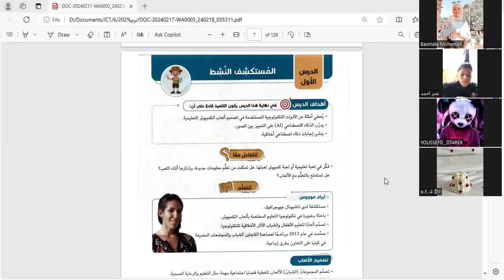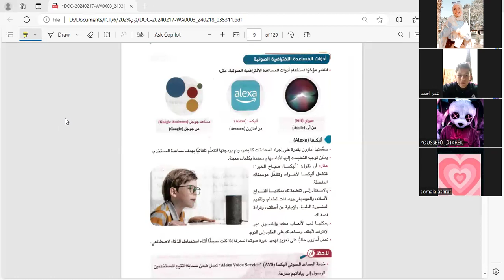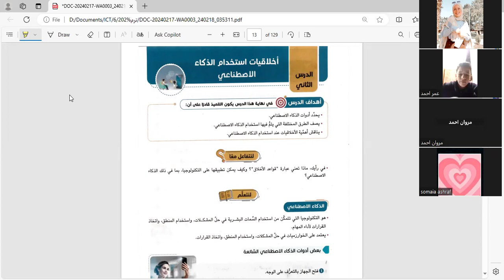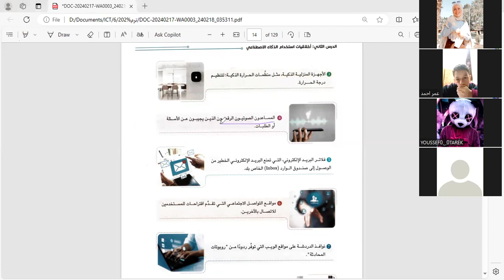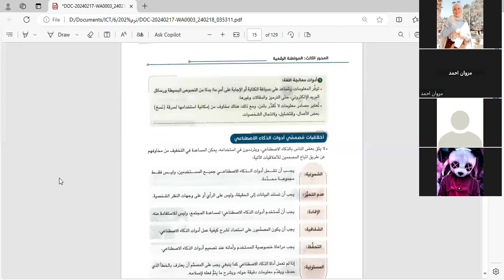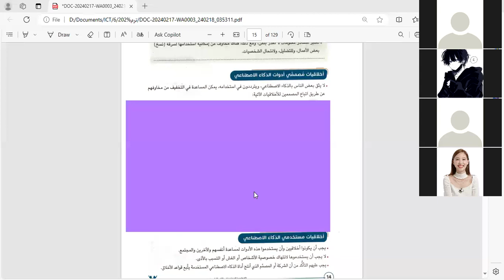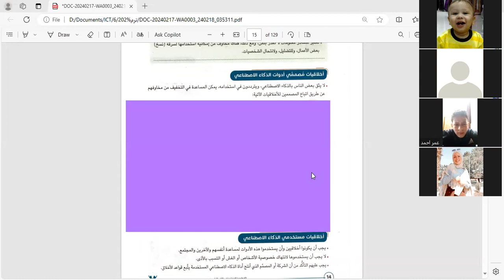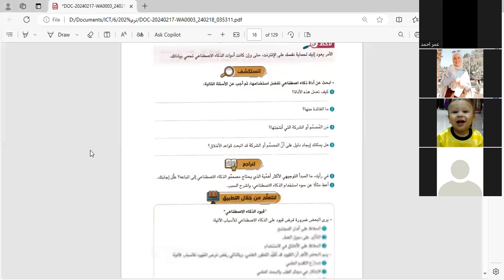الصف السادس تكنولوجيا الحصه الاولى من المراجعه "شرح الدرس الاول والثاني المحور الثالث"